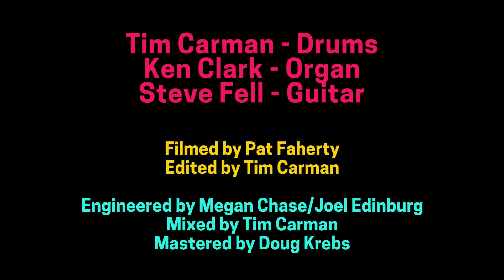"Buster Rides Again" - Tim Carman Trio (Live in studio session 2022)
Tim Carman (drums), Ken Clark (organ), and Steve Fell (guitar) perform "Buster Rides Again" (Bud Powell) at @therecordcoTRC in Boston, MA. This exact song is available on Tim Carman Trio's sophomore LP/CD titled King Comfy (@fspotrecords )

Gear: Bosphorus Cymbals, Vic Firth, DW Hardware, Remo Drum heads.